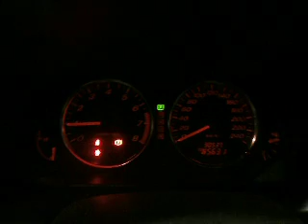WRECKING 2002 MAZDA 6, 2.3 L3 SI - ALLOY ROCKER COVER (J12751)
We are currently wrecking this 2002 MAZDA 6, 2.3 L3 SI - ALLOY ROCKER COVER (STOCK J12751).